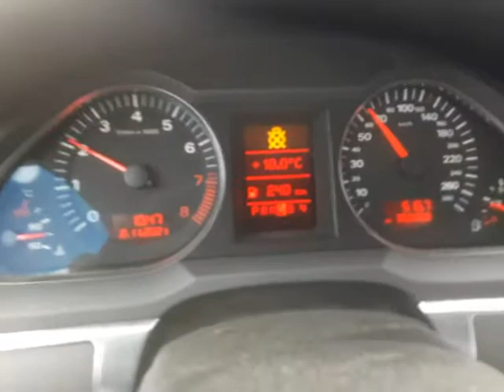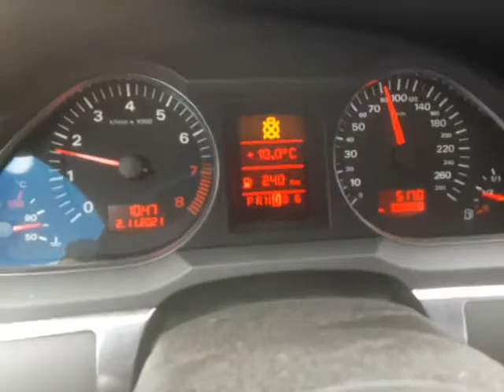Sam diagnozuje sam naprawiam.Poradnik.Audi A6 C6 łozysko koła.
Tak jak wspomniałem w filmiku na 99%jak skręca sie w lewo to słychać prawe łozysko.Ale oczywiście trzeba to sprawdzic na 100%.Zapraszam dodać  łapkę w góre i subskrybować mój kanał aby być na bieżąco.
Komentarze mile widziane i pytania też. Postaram się  odpowiedziec i pomóc.Im więcej będzie  widzów tym wiecej będzie poruszonych tematów i nagrywanych filmów.ZAPRASZAM